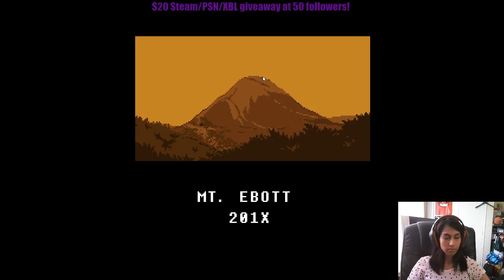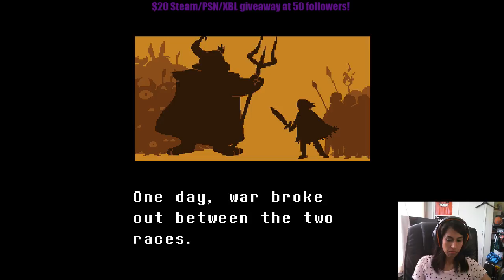NoobGirlPlays: Undertale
My first time playing Undertale + I haven't touched a PC Game in over a decade!! Excited to include PC Games into my gaming experience :) -- Watch live